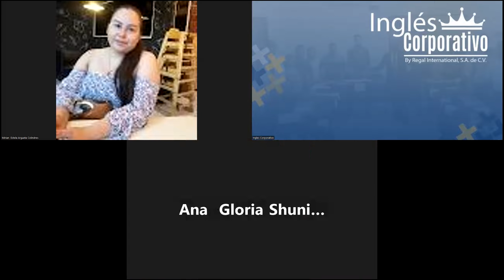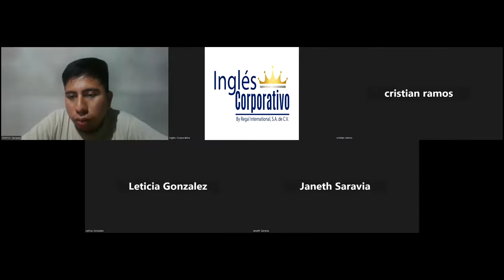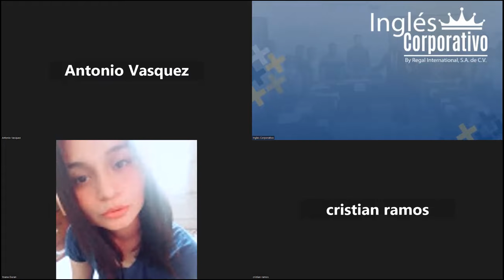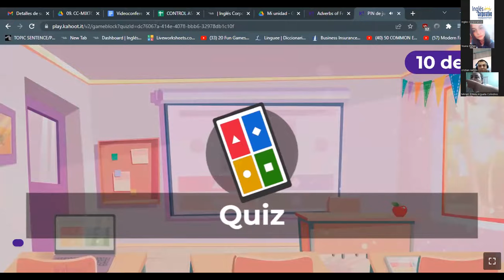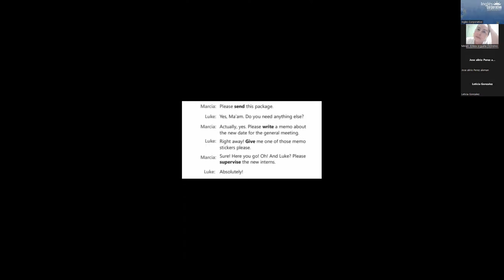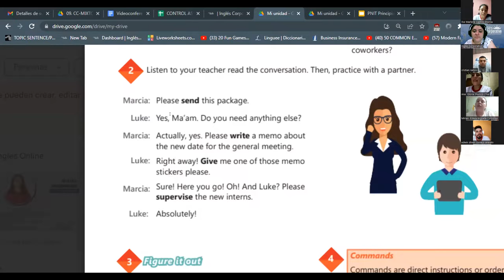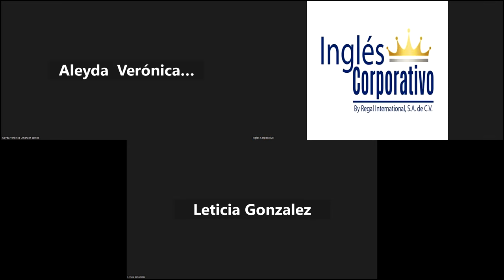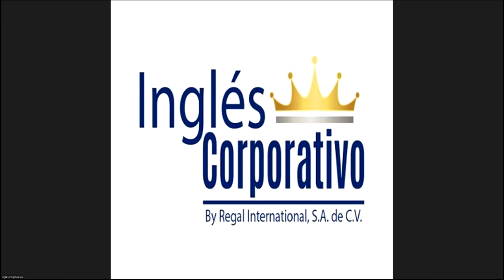SESION 7 - 08/09/2023 -AC29750-0015-2023- RODRIGUEZ - How to use imperatives